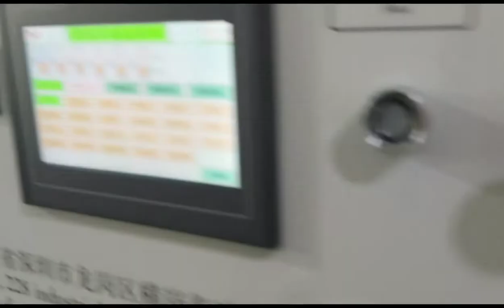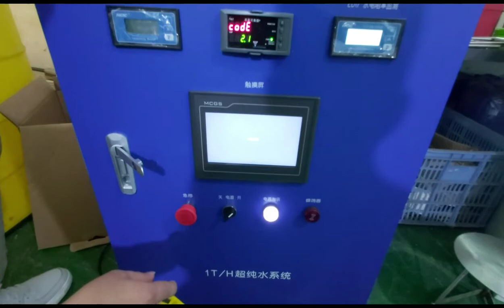How To Clean Plate Glass? Glass Panel Cleaning Machine Factory in China.